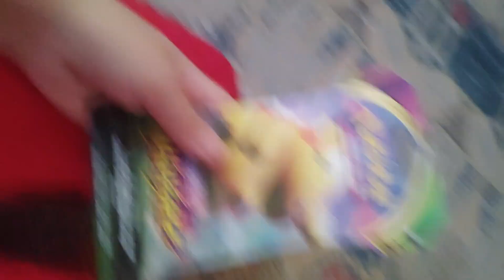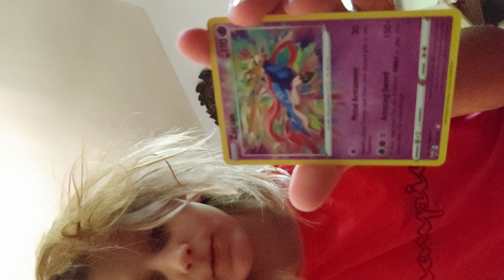Pokemon Gabe vivid voltige onboxing